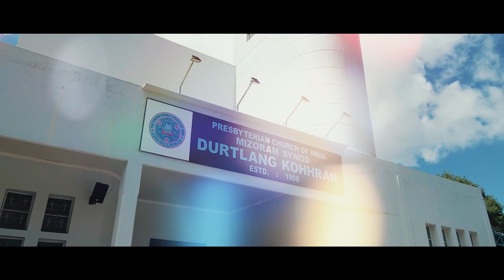Dinga + Ramdini (Mizo Wedding Film)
20th September, 2023 (Wednesday)
1:00 pm @Durtlang Presbyterian Kohhran Biak In